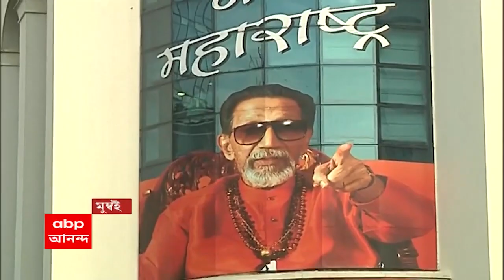Guwahati: গুয়াহাটি গেলেন আরও ২ বিদ্রোহী শিবসেনার বিধায়ক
গুয়াহাটি (Guwahati) গেলেন আরও ২ বিদ্রোহী শিবসেনার (Shiv Sena) বিধায়ক। সঙ্গে ৪৪ শিবসেনা বিধায়ক। মহারাষ্ট্রে (Maharastra) ঘোর সঙ্কটে জোট সরকার। যত সময় যাচ্ছে, ততই অঙ্কের দিক থেকে দুর্বল হয়ে পড়ছেন উদ্ধব ঠাকরে (Uddhav Thackeray)। শিবসেনার বিক্ষুব্ধ বিধায়ক একনাথ শিণ্ডের দাবি, তাঁর সঙ্গে রয়েছেন শিবসেনার ৩৭ জন বিধায়ক। ৯ জন নির্দল বিধায়ক ও পিজেপি-র (BJP) ২ জন বিধায়ক রয়েছেন। অর্থাত্‍, একনাথ শিণ্ডের দাবি মতো এখন বিক্ষুব্ধ শিবিরে রয়েছেন ৪৮ জন বিধায়ক।